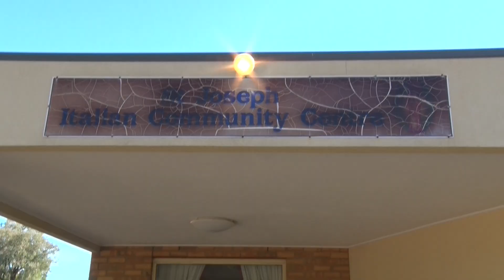EMO YA MBONDO OF SA WOMEN GROUP, INTERNATIONAL WOMEN DAY 09 03 2019 EPISODE 1